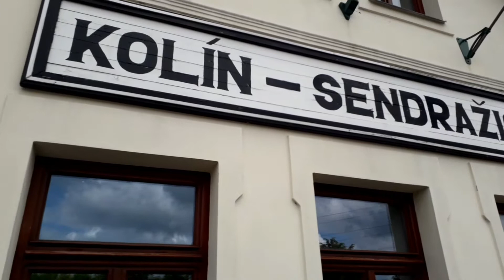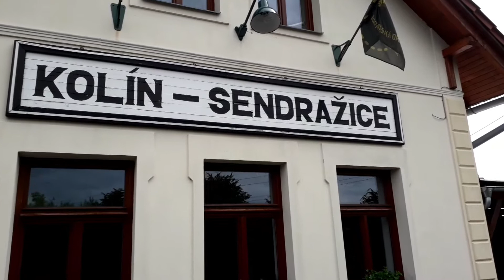Cestujeme filmujeme řepařská drážka Kolín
A jedeme vláčkem.